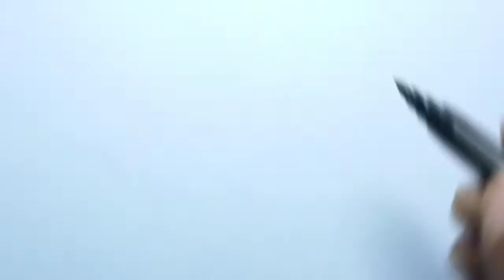Drowing Lione __The Art Class